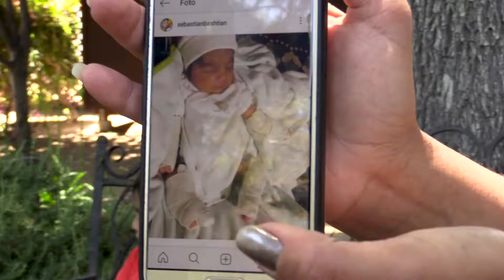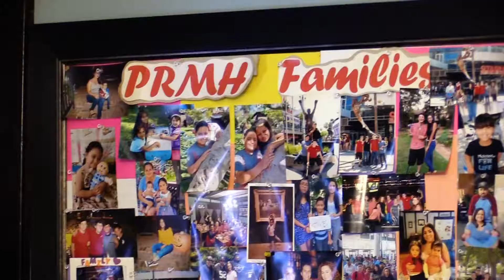About the Pasadena Ronald McDonald House